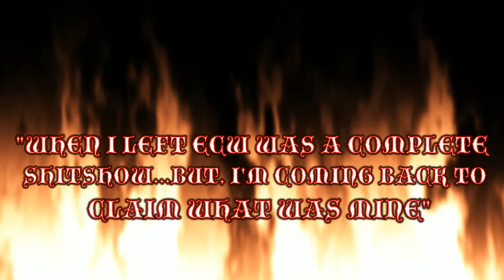S01/EP15- "Steel Cage Match With A God”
The new ECW is going back to Tuesday night and we are going against WCW...Yes, There will be blood.